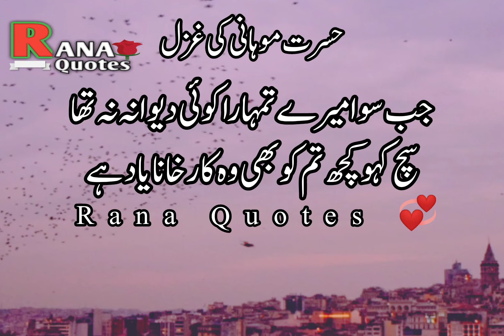Urdu ghazal poetry | chupke chupke raat din aansu bahana yad hai | heart touching best Urdu poetry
Urdu ghazal poetry | chupke chupke raat din aansu bahana yad hai | heart touching best Urdu poetry very very beautiful gahzal
love poetry sad poetry remember poetry deep line about life very nice poetry